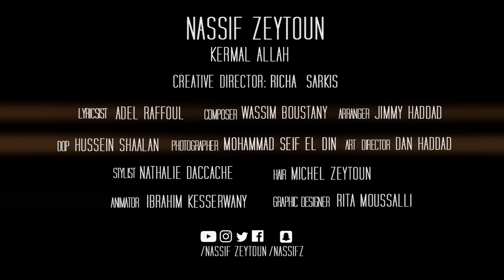Nassif Zeytoun - Kermal Allah [Official Lyric Video] (2019) / ناصيف زيتون - كرمال الله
Creative Director: Richa Sarkis
Composed By: Wassim Boustany
Lyrics By: Adel Raffoul
Arranged By: Jimmy Haddad
Artist Management: Music is My Life
Digital Distibution @WataryProduction

Lyrics | كلمات

بدّي قلك هالسر
بإيدي كبسة زر
أنا وقت البدي إنت وحدي الدني بضويها

 لو حتى رح إضطر
كرمال اكسر هالشر
حتى العالم ما تحسّ علينا برجع بطفيها ...

كرمال الله، اتكلي عليي وإياك تبكي
بطفي، بضَوي نور الدني تَما حدا يحكي
يا حياتي طب قلبك قوي
وما تخافي أنا فيي تقوي
يلي بيحكي حرف عليك وحياتك بمحي

أنا مسؤول عليكي
أنا حدّك معليكي
راح قلك كلمة إنت عإسمي
وأوعك تنسيها
هل دمعة بعينيكي
بحولها بايديكي
لضحكي كبيرة بوج العالم
يلا اضحكيها

With millions of fans around the world, record-setting releases on digital platforms, sold-out concerts at the most prestigious venues... Nassif Zeytoun is one of the reigning names on the Arab World Pop music scene! As a believer and achiever, Nassif Zeytoun won Star Academy Arabia in 2010. In 2011, he participated in a World Peace concert with Quincy Jones and RedOne. After signing a 360 with Music Is My Life in 2013, his debut album "Ya Samt" was released produced by Watary, the first Arabic album to exceed a hundred million views on YouTube. The success of his 2nd album "Toul Al Yom" in 2016 led Nassif to win several awards. In 2017, Nassif’s ticket sales topped the quarter-million mark. From March 21, 2019, till 2020, Nassif started to release the one by one hit of his third album with outstanding digital results. Zeytoun was also selected for Carthage International Festival in August 2019 for two consecutive sold-out concerts.